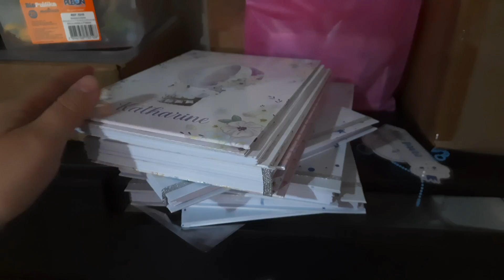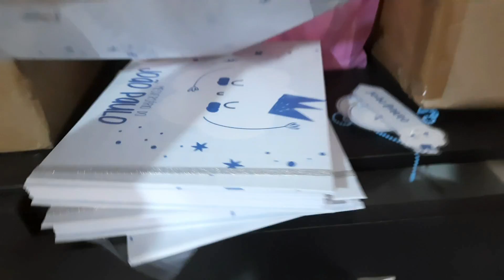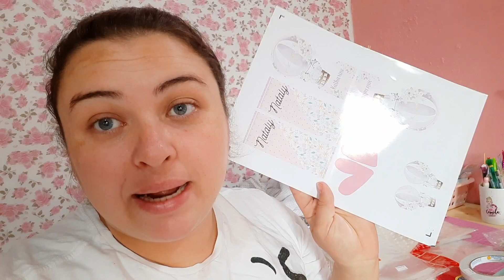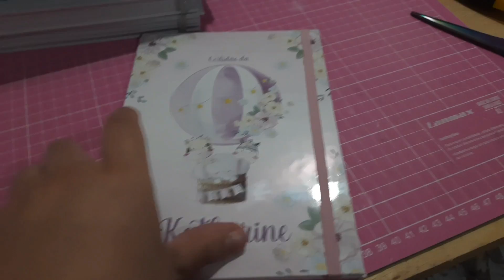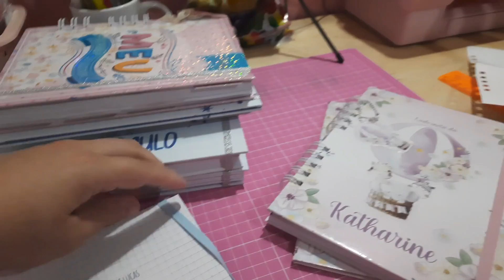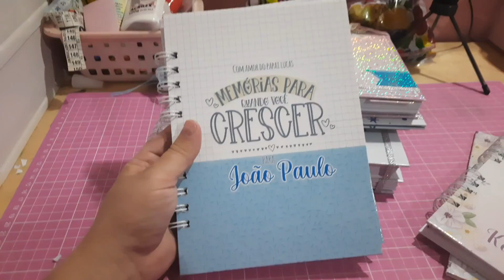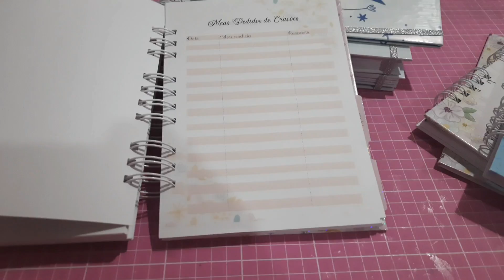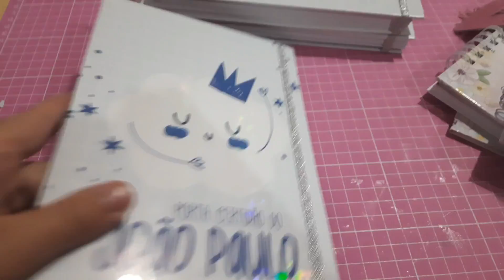COMPRINHAS QUE AMO, MEU PRIMEIRO PAPEL ESPECIAL, FINALIZEI MUITA COISA